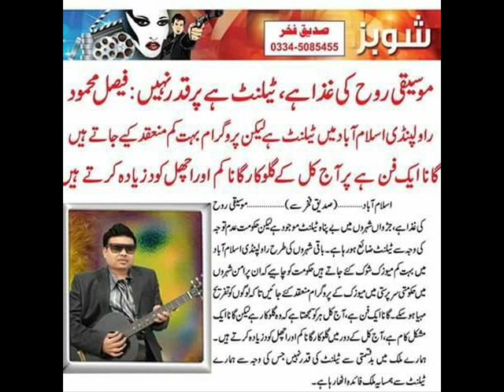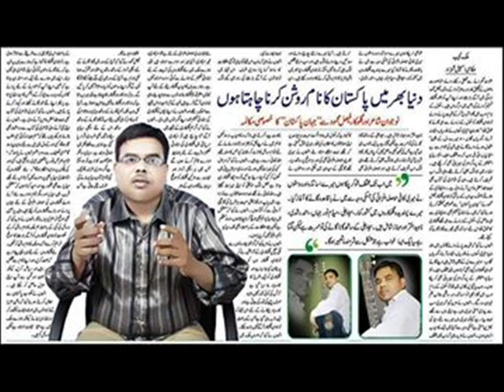Goriyan Gallan by Faisal Mehmood Song 2016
Goriyan Gallan Latest Song 2016